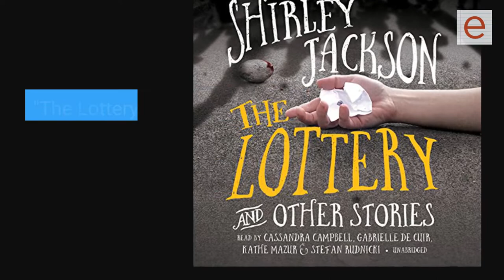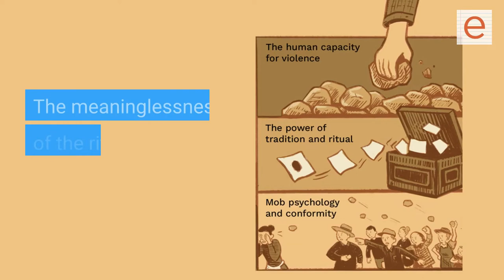What is the moral lesson of the story "The Lottery"?